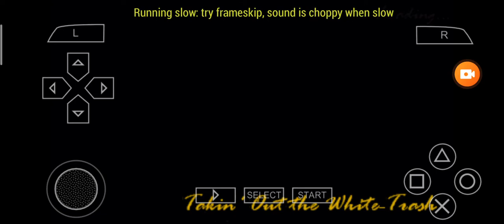GTA VCS MISSION takin out the white trash on PPSSPP